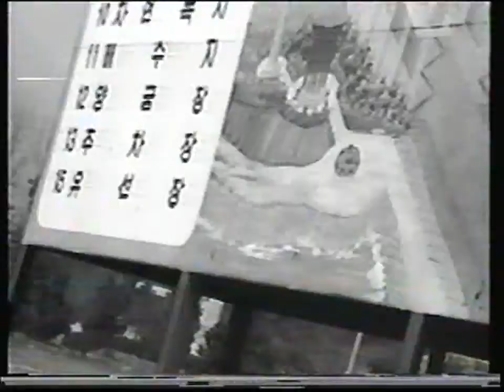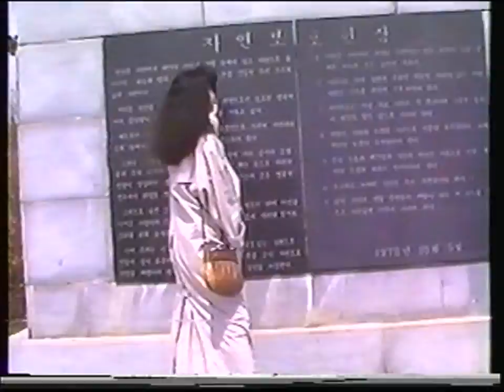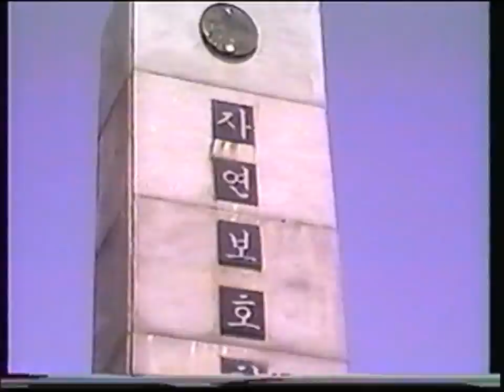K-Erratic Trip to Asan Bay 1989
Trip to a tourist spot. Asan Bay with Korean friend in 1989. I like the smooth music as a backdrop to frenetic and oft time shaky video presentation.